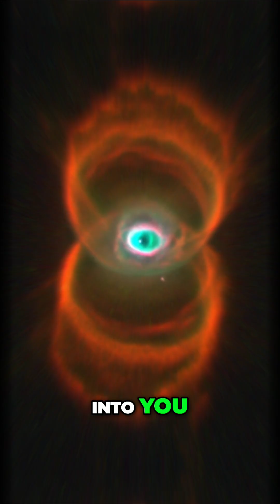NASA's Hourglass Nebula - Biblically Accurate Angel?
Why is the Eye Glass Nebula discovered by NASA is being compared to biblically accurate angels. This space phenomenon features glowing gas, eye-like structures, and wing-shaped clouds that match ancient angel descriptions. Coincidence or cosmic design?